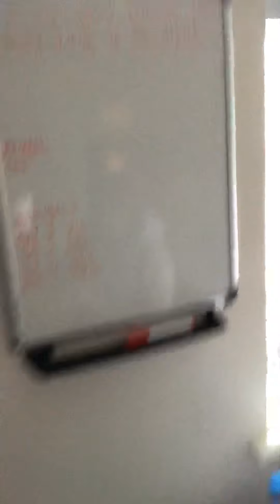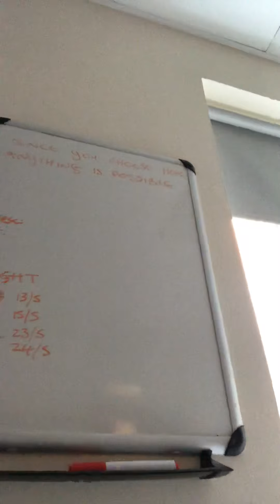Cancer Diaries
Holding on to hope